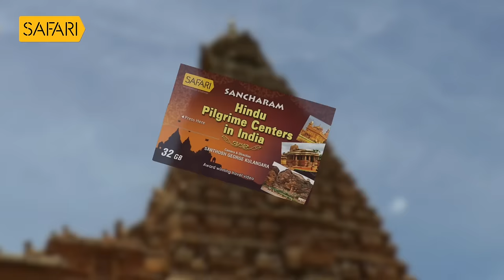K N A Khader - 04 | Charithram Enniloode 2562 | Safari TV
K N A  Khader - 04 | Charithram Enniloode 2562 | K N A  Khader | Safari TV

|| ANTI-PIRACY WARNING ||